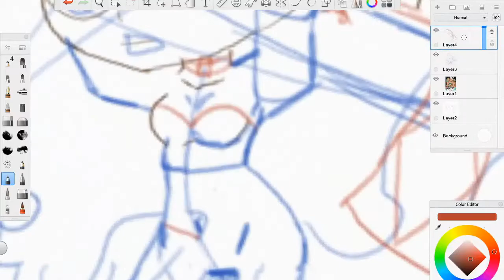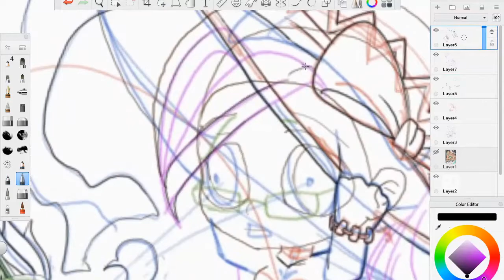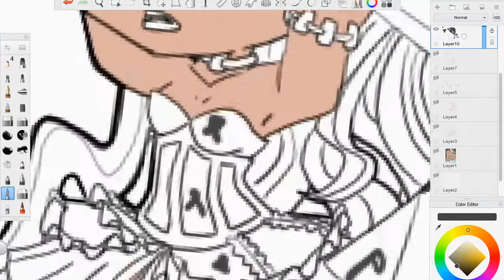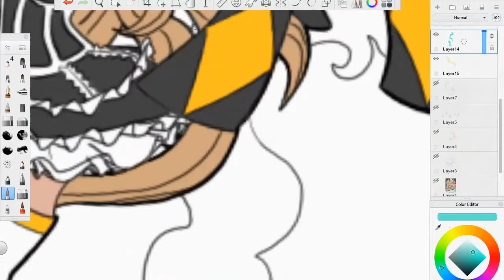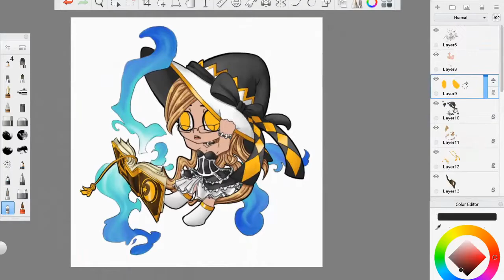Witch Chibi for Halloween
This little witch is owned by Patitomuerto on gaiaonline.com. I made this as a freebie for her for halloween.  If you are trying to get free arts from me than you can go to my forum right now It will definately change in the furture, so act fast :)

This funny little witch really reminds me of the worst witch from the 90's tv show.  She tries to make spells and stuff but always messes them up.  It's so cute and funny.  I hope that the speed paint is okay.  If anyone ever wants me to do real time arys than just let me know.

This was made on sketchbook and edited in videopad.

It's Composed, Produced and Mixed by (𝓓𝓻𝓮𝓪𝓶𝓗𝓮𝓪𝓿𝓮𝓷 )